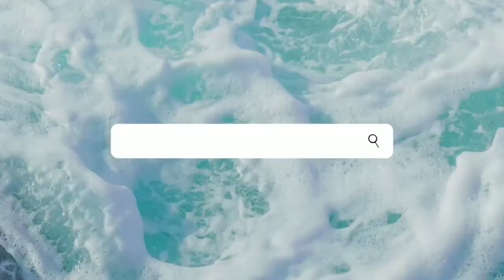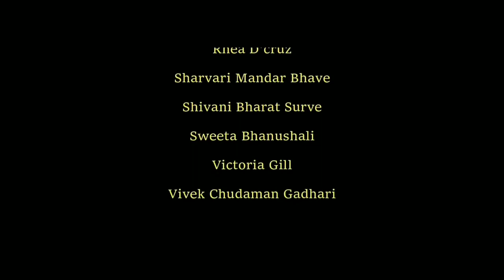Let's Talk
Suicide one of the increasing concerns across the globe is Claiming many Lives especially of the young. The stigma that surrounds it pushes the person in need away from seeking help especially when their inner self is silently screaming and calling out “I need you to listen to me” “I’m hurting”
This video is an initiative from the Student Social Workers of College of Social Work Nirmala Niketan (Autonomous) Mumbai.
It is an encouragement and assurance that we are there to listen to you “Let’s Talk”. It is an attempt to destroy the stigma which sows the seed of discomfort and fear. It is an attempt to relieve on of this helplessness. It is an attempt to be the support